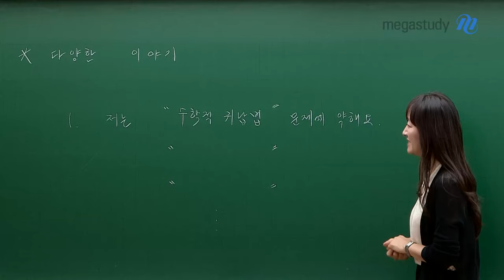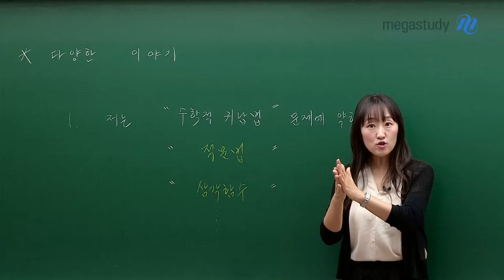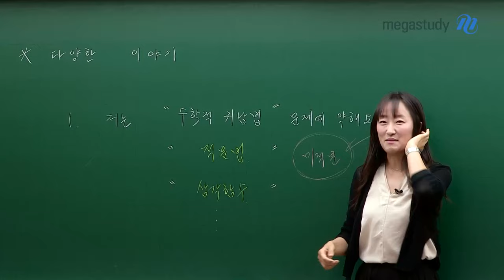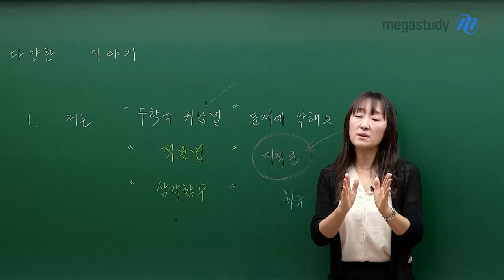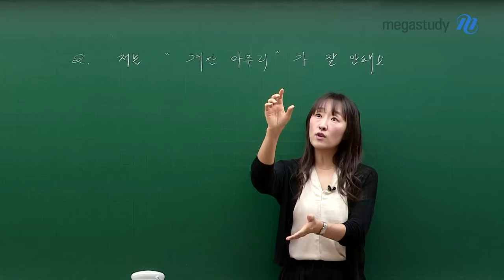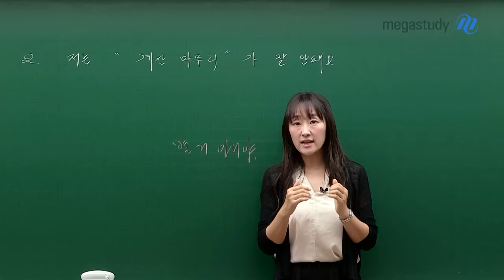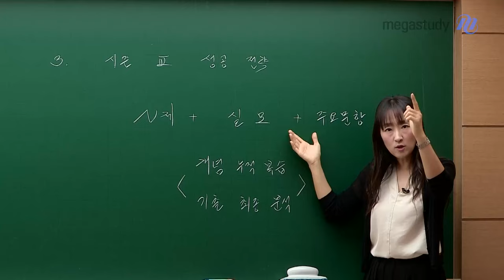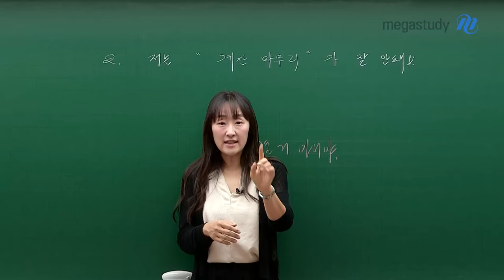[메가스터디] 수학 오르새쌤 - 저는 OOO 부분이 제일 약해요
지금 이 시기에 대부분의 수험생들이 하는 고민과
선생님이 내려주는 처방을 심플하게 정리해서 공유해 보는 시간을 가져봅시다:)

지금부터 수능까지 성공적인 공부를 하기 위해
우리는 어떤 선택을 해야 하며 어떻게 공부를 해나가야 하는지에 대해 알려줄게요